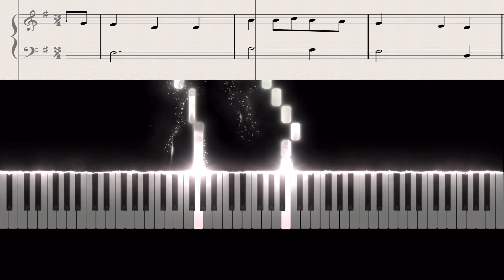We Wish You a Merry Christmas 피아노쉬운악보